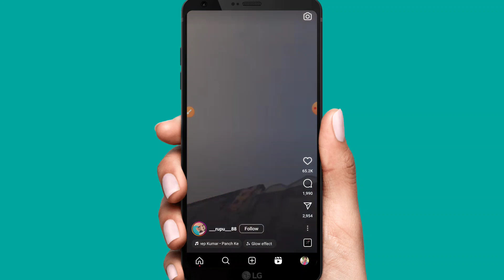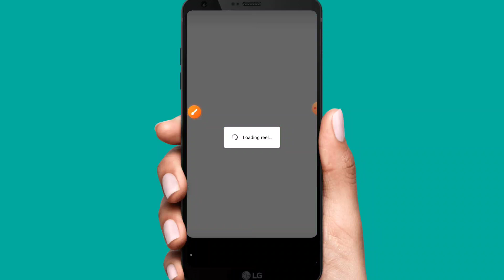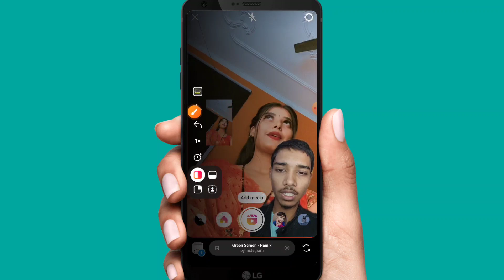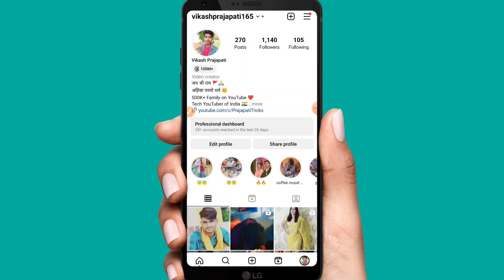Instagram reels remix kaise kare | Insta reels remix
Hello friends
Maine is video me | Instagram reels remix kaise kare | Insta reels remix | Instagram remix kaise kare | ke bare me bataya hai

Video topic_
Instagram reels remix kaise kare,
Insta reels remix,
Instagram remix kaise kare,
Instagram reels video remix kaise kare,
Instagram reels remix karke video kaise banaye,
Instagram par reels remix kaise kare,
Insta reels remix kaise kare,
Insta reels video remix,
Insta par reels remix kaise kare,
Instagram par video kaise banaye,
Instagram par Remix video kaise banaye,
Instagram reels kaise banaye remix,